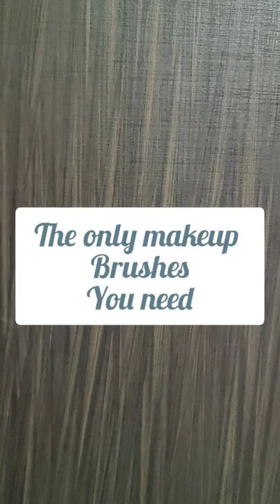the only brushes you need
hi rufam
      if you are new so I am Rutuja and I create videos related to makeup lifestyle and much more if you are interested so make sure to subscribe my channel and also check out my other videos as well

* Do not use any photos in this video without permission of channel owner *

                              Rutuja kashi